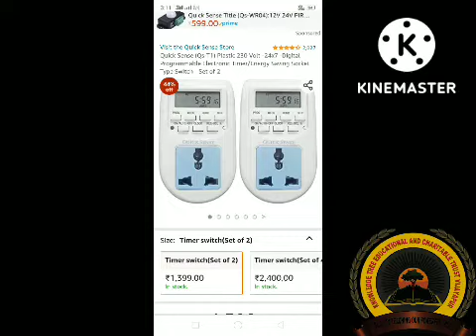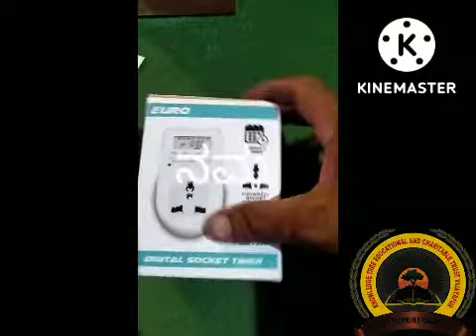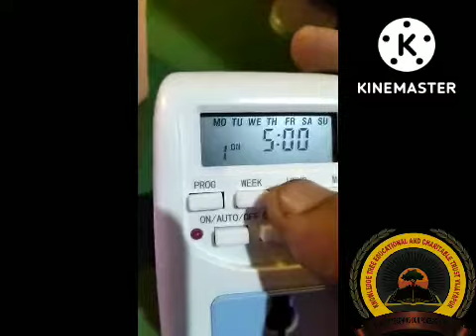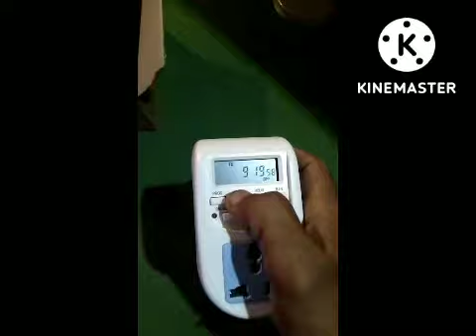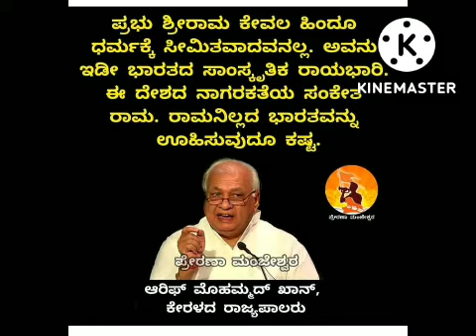let's power no off cut working ಇದು ಬಹಳ ಉತ್ತಮ ವಸ್ತು ಅಟೂಮಿಟಿಕ ಕೆಲಸ ಮಾಡುವ ವಿದ್ಯುತ್ ಸಂಪರ್ಕ